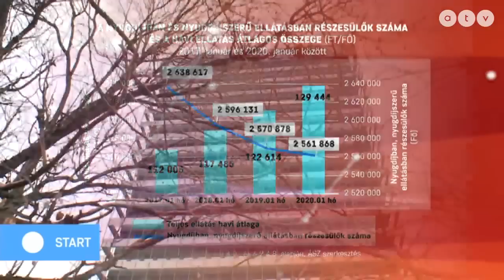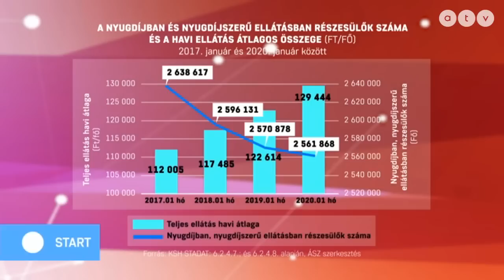ÁSZ-jelentés: torzulnak a nyugdíjak az újonnan belépők miatt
Az ATV Start vendége Farkas András nyugdíjszakértő.